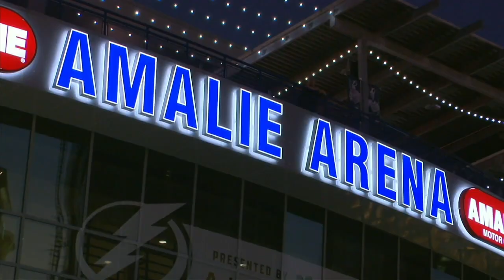Pelicans vs. Raptors Slo-Mo Highlights (12/23/20)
Slow motion highlights from the New Orleans Pelicans' opening night win over the Toronto Raptors in game 1 of the 2020-21 NBA regular season.